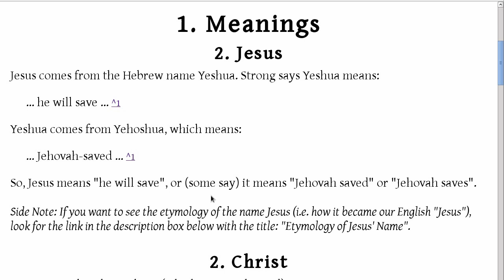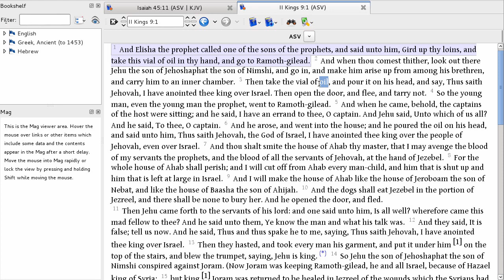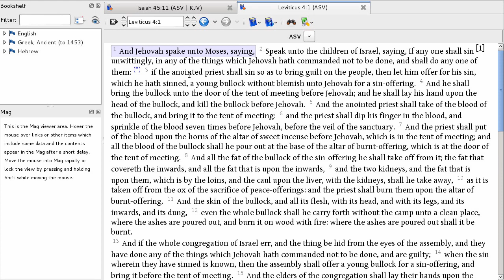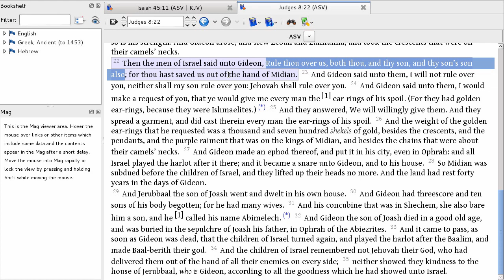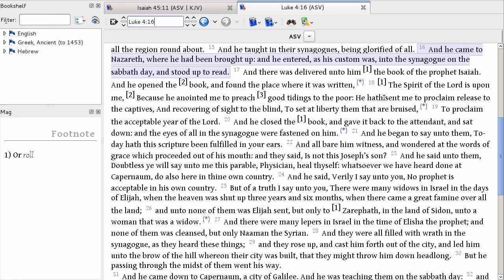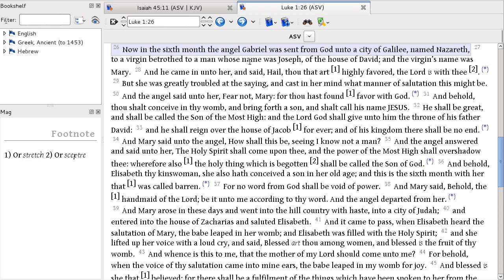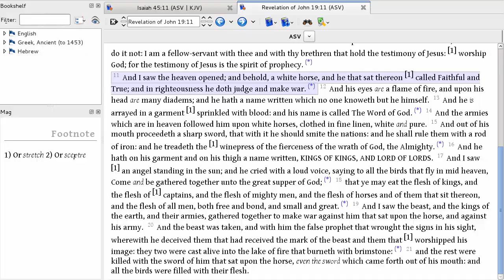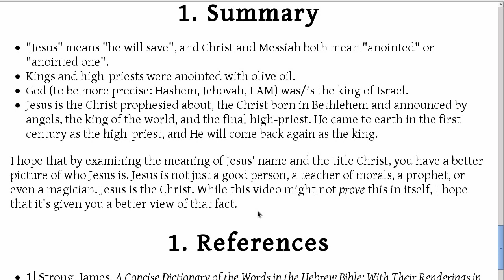Jesus: The Christ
Some say Jesus was just a good person, some say Jesus was a prophet, some say Jesus was a magician, and some say Jesus is the Christ. Depending on who you ask, you'll receive a different answer. In this video I want to simply expound on the name "Jesus Christ", and on the title "Christ". I hope that by doing so, you will get a clearer picture of who Jesus Christ is.